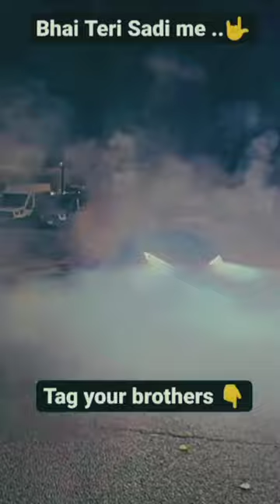Tag your brothers 👇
brother,me and my brother,brothers,5ive me and my brother,me and my brother 5ive,me and my brother lyrics,bludgeon brothers,five me and my brother,me and my brother five,i miss my brother yeah,playing gorilla tag with my brother,teaching my brother the way of monke,the young bucks,best gorilla tag youtuber,urban,the box,the mermaid scales,youngest,fighters,hot hip hop,controler,britt baker,superstars,the mermaid scales tiktok video